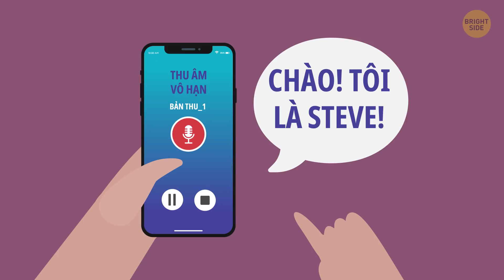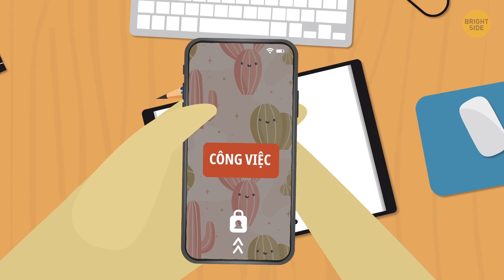29 Tính Năng Hữu Ích Điện Thoại Thông Minh Chưa Có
Một cuốn sách, một máy ảnh, một phòng thu âm, một máy tính và cả một nhóm bạn - tất cả chỉ trong chiếc hộp nhỏ: điện thoại. Tuy nhiên, cũng có những tính năng nó cần có nhưng lại không có. Ví dụ như, hãy tưởng tượng bạn có thể chiếu một bộ phim lên tường! Không cần phải có một máy chiếu lớn và lãng phí thời gian để lắp đặt. Chỉ cần điện thoại và mỗi tối sẽ giống như đi xem phim ở rạp.
Một trong năm người đã làm rơi điện thoại vào bồn cầu ít nhất một lần. Nếu bạn từng như vậy thì hãy giơ tay lên. Thật sao? Nhiều vậy á? Trong hầu hết các trường hợp, mọi người phải mua máy mới dù điện thoại chống nước không còn mới lạ bởi chúng dường như quá cồng kềnh và thiếu nhiều tính năng. Vì vậy, chống nước thực sự cho điện thoại vẫn chỉ là một giấc mơ. Nhưng điều đó không tuyệt sao?

DẤU THỜI GIAN:
Máy chiếu điện thoại 0:18
Ăng-ten tích hợp 0:52
Thực tế tăng cường 1:33
Các luồng âm thanh khác nhau 2:12
Kết hợp điện thoại và sách điện tử 2:38
Cuộc gọi 3D 3:16
Nhiệt kế trong điện thoại 3:50
Con chip có thể tháo rời cùng mọi tài liệu quan trọng 4:43
Tính năng quét 5:07
Máy chụp ảnh lấy ngay 5:39
Công nghệ nhận dạng khuôn mặt 6:10
Chép văn bản từ giọng nói 6:38
Tính năng đọc mã vạch 7:10